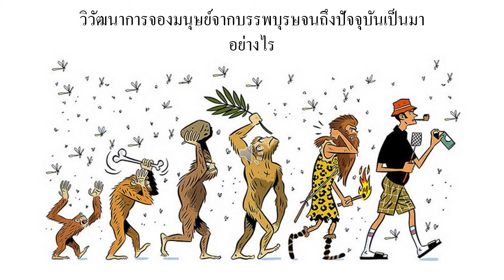วิวัฒนาการจองมนุษย์จากบรรพบุรษจนถึงปัจจุบัน